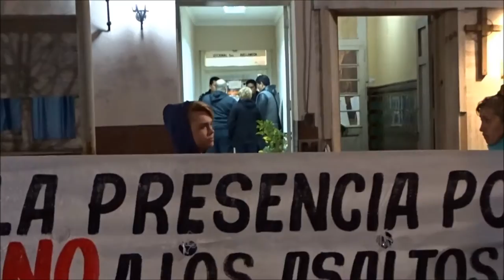19 09 2016 Avellaneda vecinos del Barrio Mariano Moreno reclaman seguridad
Vecinos del Barrio Mariano Moreno, ubicado en el complejo habitacional  frente al estadio de fútbol del Club Independiente, marcharon desde los edificios hasta las puertas de la comisaría 1ra de Avellaneda, para entregar un petitorio y que un grupo reducido de vecinos se entreviste con las autoridades policiales.

En la comisaría se encontraba el Jefe Distrital Sergio Argañaráz y posteriormente se sumo el Jefe Departamental Comisario Mayor Javier Carlos Villar.

Los vecinos juntaron firmas acompañando el pedido de más presencia policial en el barrio y decidían volver a marchar el próximo viernes.